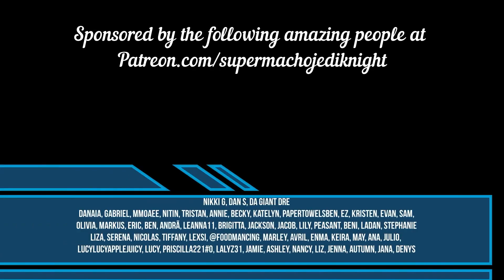PATREON SPECIAL Take That These Days Reaction